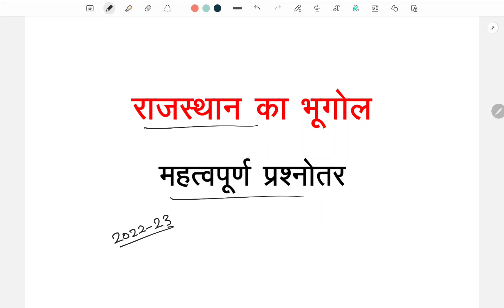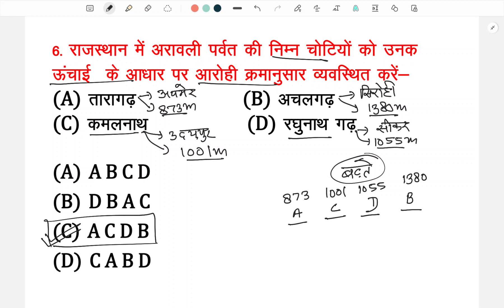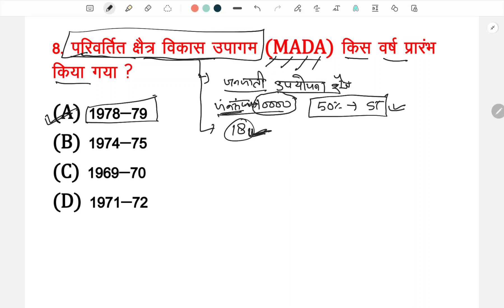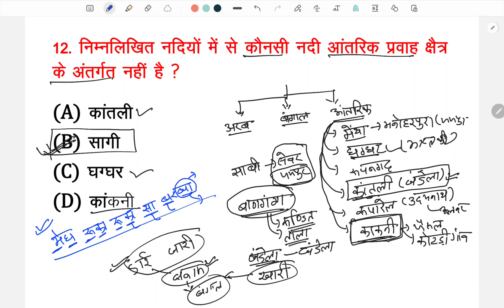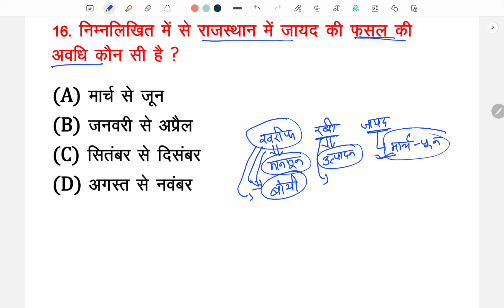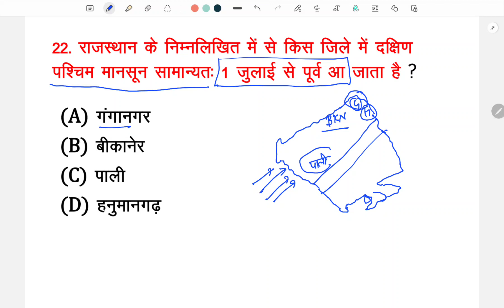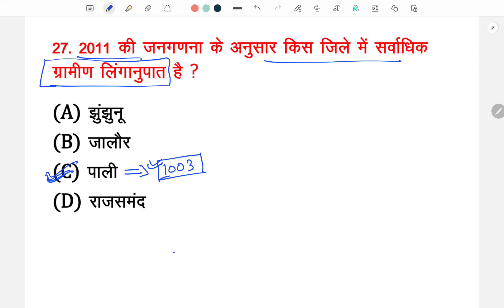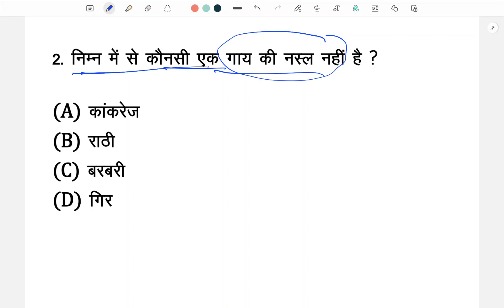Rajasthan GK Question Part-1 | राजस्थान GK P-1 | Rajasthan Gk Quize | राजस्थान सामान्य ज्ञान भाग-1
राजस्थान भूगोल की महत्वपूर्ण प्रश्नोतारी